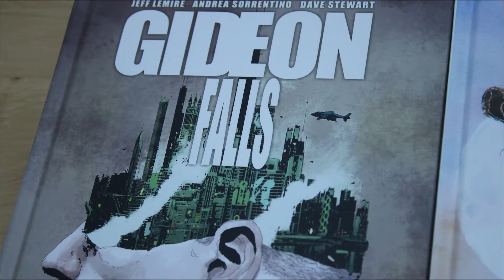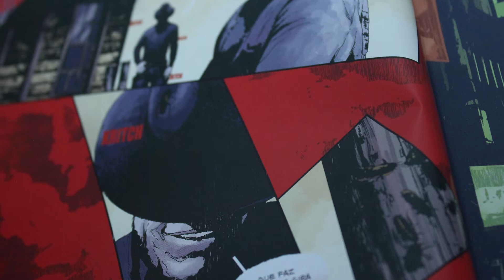ASCENDER Vol.1 / STUMPTOWN Vol.4 / GIDEON FALLS Vol.5 | COMICS | ZOMBI TV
Três lançamentos da editora Gfloy que não podes perder...ou podes?

Partilha/Like/Subscreve

zombitvpt
zombitv
nerd
geek
nerd portugal
geek portugal
nerd brasil
geek brasil
gideon falls
ascender
stumptown
comics
banda-desenhada
bd
hq
gibi
quadrinhos
g floy studio
análise
resenha
review
critica
volume 4
volume 1
volume 5
é bom?
vale a pena?
veredito
noir
jeff lemire